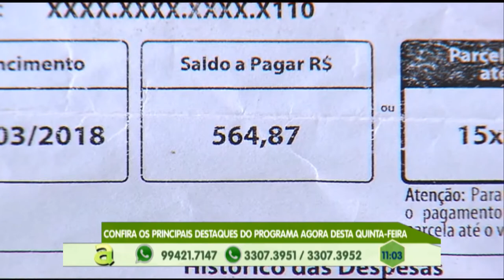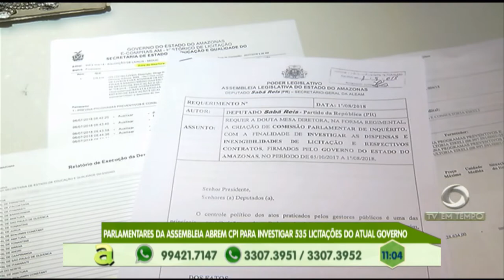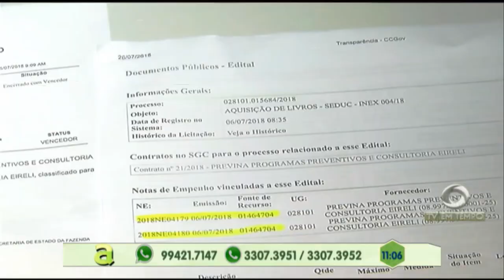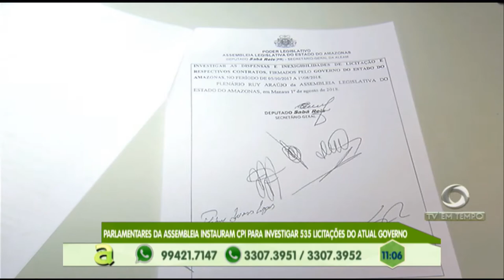CPI é instaurada e pede esclarecimento sobre dispensa de 535 licitações do governo estadual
01º BLOCO AGORA 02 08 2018 - CPI é instaurada e pede esclarecimento sobre dispensa de 535 licitações do governo estadual